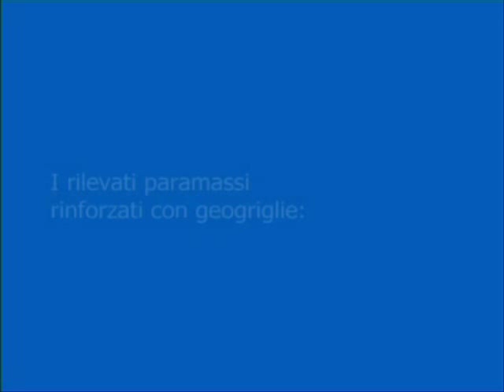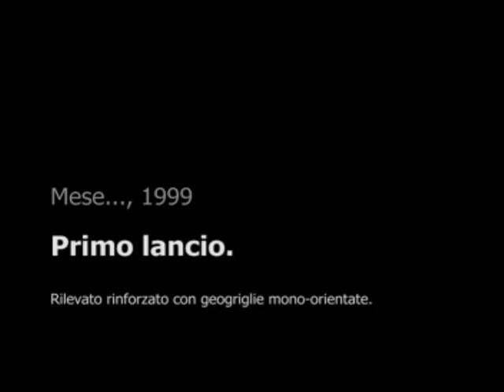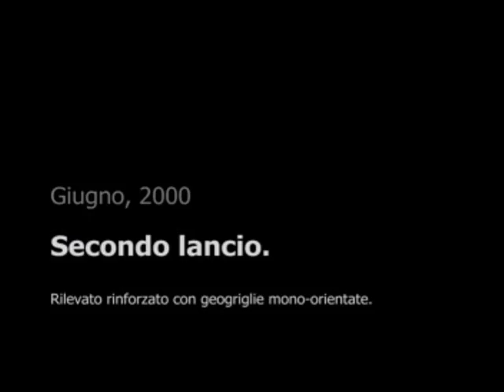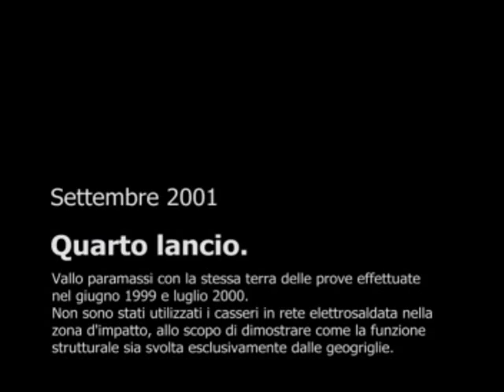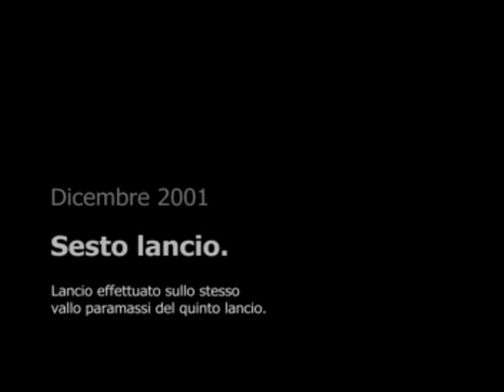Embankment for rock fall protection with geogrid in HDPE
Test Tenax in Trento Italy